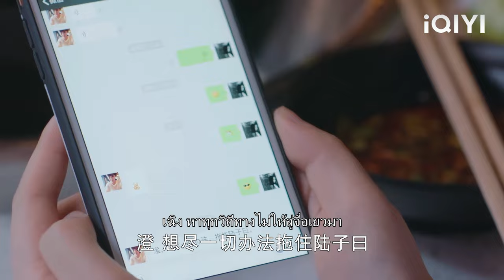ซีอีโอออกเดทกับเลขานุการของเขาและซินเดอเรลล่าก็ปรากฏตัวสวมรองเท้าส้นสูงทันที!